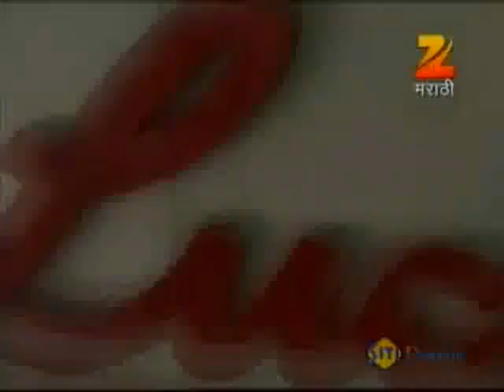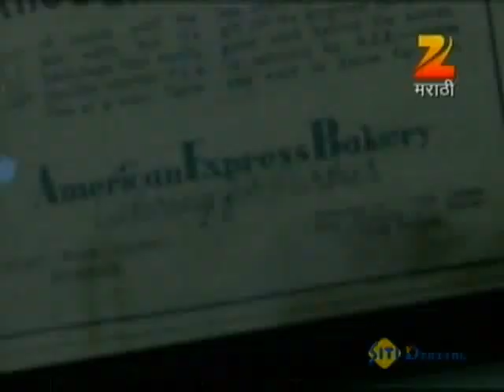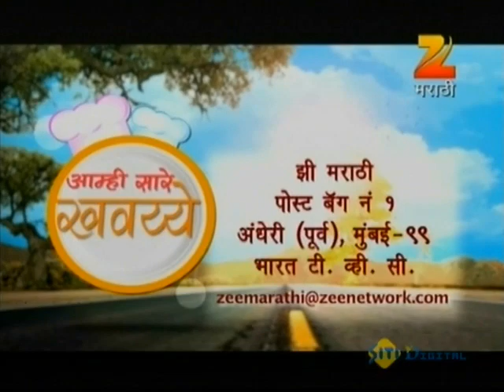Aamhi Saare Khavayye | Zee Marathi Cookery TV Show | Full EP - 1572 | Prashant Damle, Sankarshan